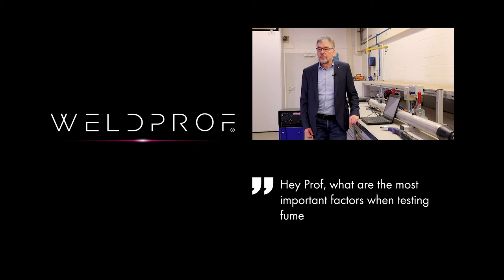What defines a really good fume extraction torch?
A fume extraction torch must fulfil important criteria before it can be certified as conforming to the standard.

Welding produces toxic fumes that can endanger the health of the welding specialist and colleagues working in the vicinity. For this reason, more and more companies are using fume extraction torches. These must guarantee optimally functioning welding fume extraction and at the same time ensure shielding gas coverage. In addition, it is important for a smooth welding process that the extraction torch is optimally adapted to the respective extraction system. In this video, Prof. Dr. Emil Schubert – the WELDPROF® – explains the important factors in the torch test and explains the measured variables of volume flow and vacuum. Many components are decisive in proving the standard conformity of a fume extraction torch.

Are you generally interested in torch development? Find out more about the advantages of a so-called twin test stand in the development laboratory

Feel free to visit the WELDPROF® website for other topics.